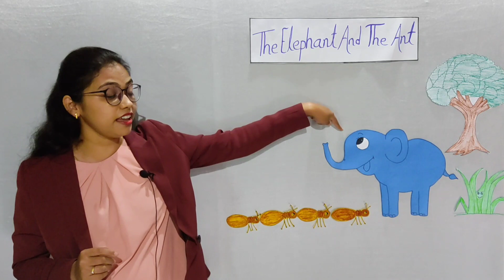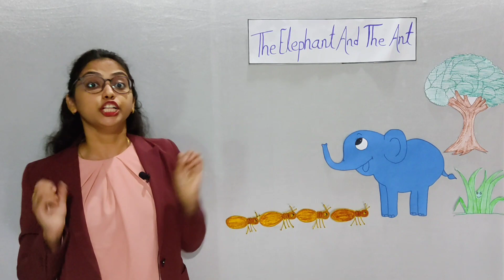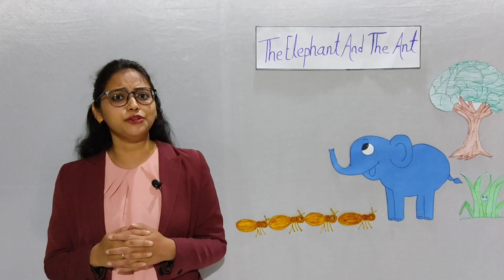The Elephant and The Ant || Moral stories in English || Stories for the kids || Short stories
Let's enjoy the story of The elephant and The Ant with Tilottama Pawar.
Catch this exciting  and beautiful rhyme for your little children.

Story tells us.

Don't be oversmart about your status, strength and size. Never judge the book by its cover. Don't make anyone feel inferior due to their shortcomings.

Regards.